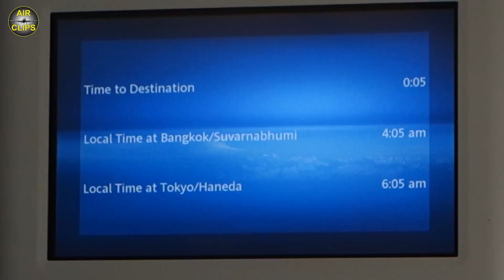BREATHTAKING Tokyo Downtown Views: ANA Boeing 787 Haneda Sunny Morning Landing!!! [AirClips]